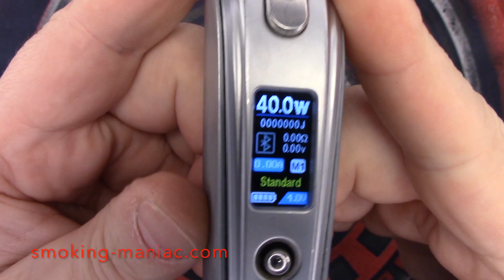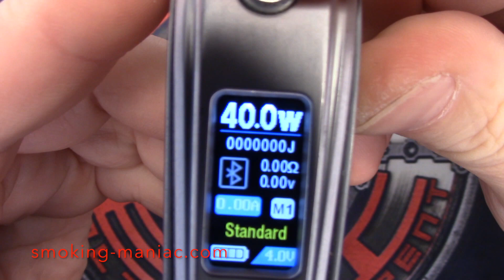Ремонт на SX mini MX class by YiHi / disassembly / repair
Кратко ревю на ремонта на устройството. Наложи се платката да премине през ултразвукова вана на 150W за 20 мин. за да се изчистят последствията от неудачното пръскане с контактен спрей. Дефакто спрея е нанесъл повече щети от попадането на течност по платката.

A brief review of the repair of the device. The board had to go through an ultrasonic bath of 150W for 20 minutes to clear the consequences of unsuccessful spraying with contact spray. De facto the spray caused more damage than liquid getting on the board.